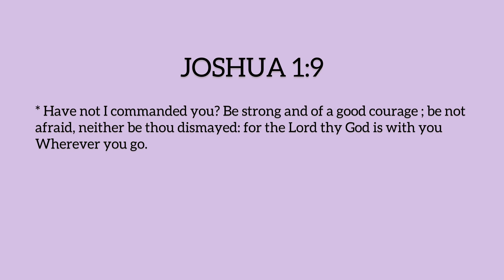Eucalyptus Stress Relief Body Lotion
Formulating Service

Looking for help to solve a problem with your current skin and hair care formula? We can help. We offer different formulating service to meet your needs including a consulting services for fixing formulating problems, a new formula service for creating new cosmetics formula from scratch.

I do not allow any duplication, editing, use of any of my videos for commercial or profitable use. You may share them and credit my work, impersonate me or my daughter or place my video on a separate channel for profit or to be monetized without my consent. I come in peace.